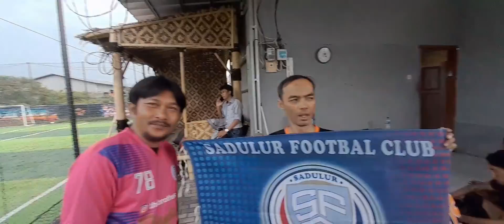SADULURS FC VS TANJUNG SARI FC..⚽️⚽️DATANG,NGESANG,SENANG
Mempererat tali silaturahmi lewat olahraga
Semakin sehat dan semakin banyak saudara.Salam olahraga